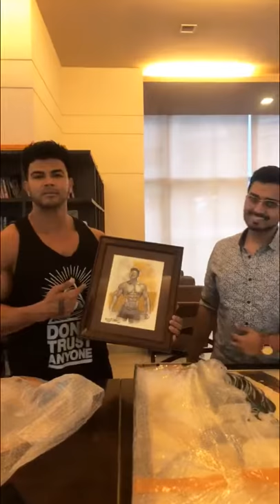Sahil Khan art work done by artist dhanraj shelke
Gold art unboxing by sahil Khan for new home of 24k gold art work
This artwork done by artist dhanraj shelke

You can visit artist